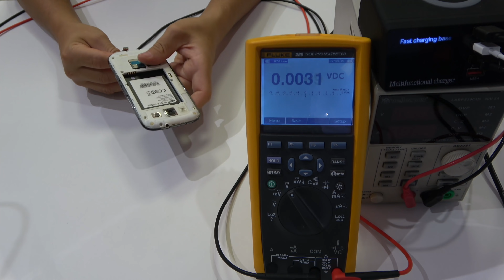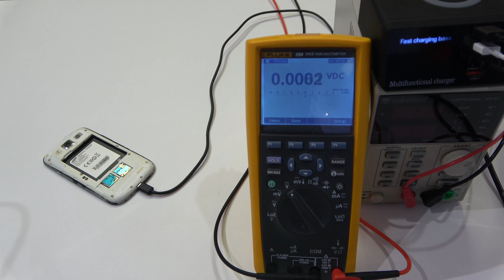✅ Como DIAGNOSTICAR un iPhone Destrozado!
Diagnostico iPhone roto, como hacerlo de forma fácil. En esta clase vamos a ver algunos dispositivos con problemas, aparentemente irreparables.

Realizando comprobaciones sobre el estado del teléfono, observar si el télefono esta muerto, Diagnosticar si el fallo está en la placa base o el télefono ha sufrido muerte Subita, son algúnos Criterios sobre cuál vamos a trabajar en esta clase.